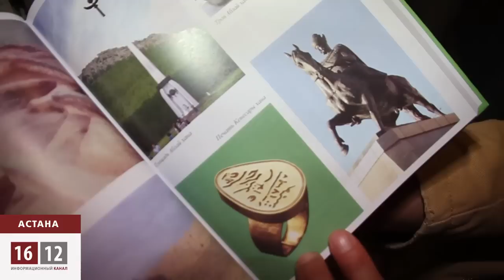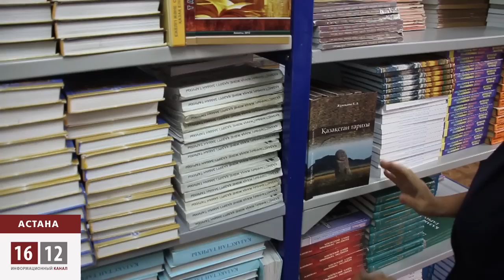Назарбаева увековечат в новых учебниках по истории Казахстана